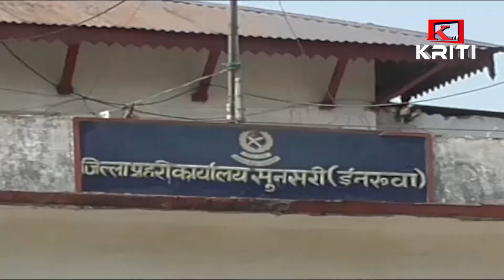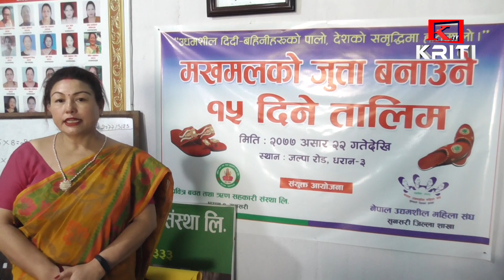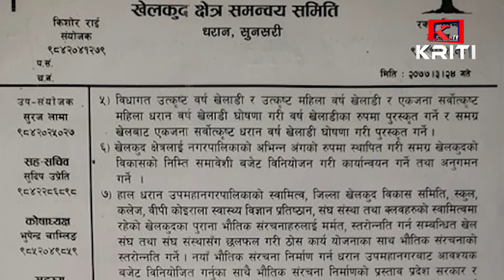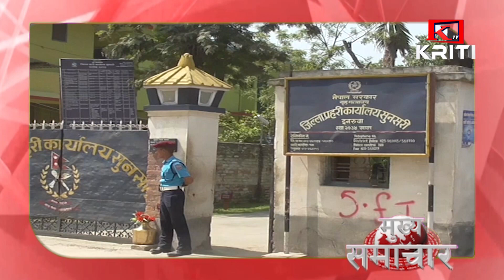KRITI SAMACHAR 2077 ASHADH 25 GATE EVENING